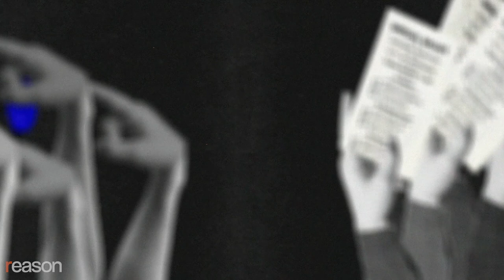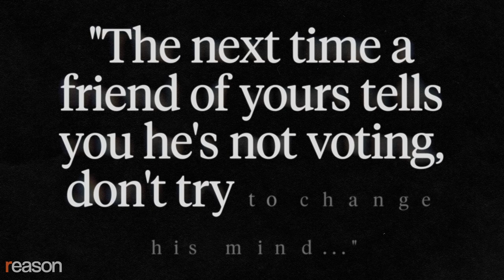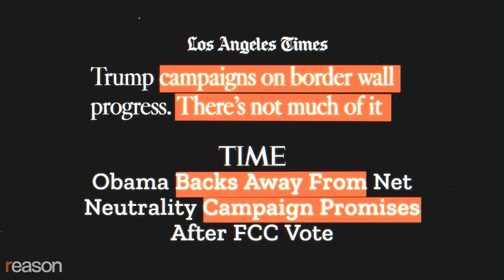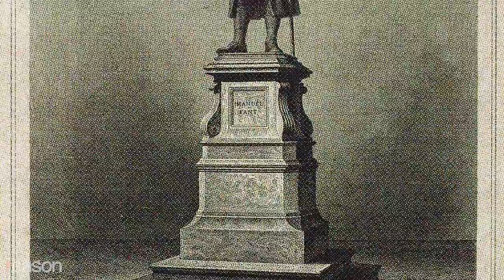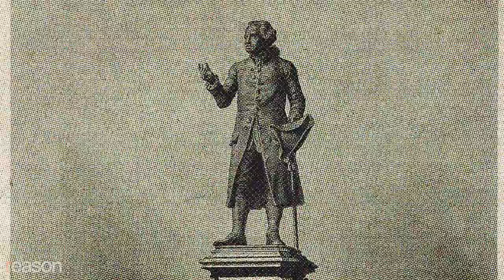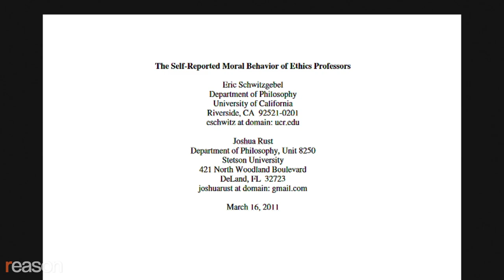What’s the Point of Voting?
It might be better to find something else you'd rather do on Election Day.

Wearing an "I Voted" sticker on Election Day announces that you are a proud participant in the grand tradition of representative democracy, the worst system except all the others. It says "I care."

But voting is overrated. The reasons people give for why they vote—and why everyone else should too—are flawed, unconvincing, and occasionally dangerous. The case for voting relies on factual errors, misunderstandings about the duties of citizenship, and overinflated perceptions of self-worth. There are some good reasons for some people to vote some of the time. But there are a lot more bad reasons to vote, and the bad ones are more popular.

This video is based on the essay "Your Vote Doesn't Count," from our November 2012 issue.

Written and hosted by Katherine Mangu-Ward; motion graphics by Lex Villena; sound effects by Isaac Reese and Regan Taylor.

"Pizzicato Waltz," by Chromaticity. "VHS," by Lingerwell. Licensed by Artlist.

Photo Credits: Photo 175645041 © Ljupco Dreamstime; Photo 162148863 © Alexeyleon Dreamstime.com; Gage Skidmore; Wellcome Images; Everett Collection Newscom; ID 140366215© Konstantin Kamenetskiy Dreamstime.com; ID 46619287© Viorel Sima Dreamstime; ID 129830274© Gearstd Dreamstime; Photo 76220106 © Ratz Attila Dreamstime.com; ID 35370943© Flas100 Dreamstime.com; ID 47025085© Wavebreakmedia Ltd Dreamstime.com; Photo 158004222 © Viorel Sima Dreamstime.com, Illustration 32629836 © Razihusin Dreamstime.com, Photo 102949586 © Jim Lawrence Dreamstime.com, ID 70296563© Catalin205 Dreamstime.com; Photo 73714134 © Nattul Dreamstime.com, ID 22189521© Jeanne Mcright Dreamstime.com, Photo 50885651 © Ljupco Dreamstime.com; ID 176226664© Igor Tokalenko Dreamstime; Matthias; YURI GRIPAS REUTERS Newscom; Circa Images Newscom; Raza Malik; ID 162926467© Viorel Sima Dreamstime.com; Photo 937467 © Julián Rovagnati Dreamstime; Illustration 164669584 © Sabelskaya Dreamstime.com; Tony Webster; Marc Nozell; Gabriele Holtermann-Gorden Sipa Newscom; Michael Reeve; Photo 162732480 © Milkos Dreamstime.com; Photo 94006907 © Ljupco Dreamstime; John Lamparski Sipa USA Newscom; Mathias Wasik; ID 36193262© Kianlin Dreamstime.com; Fred Murphy; Tony Fischer; Barbara Kinney for Hillary for America